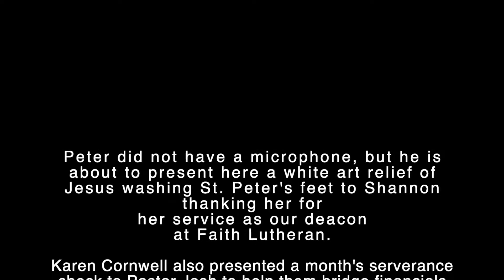All Saints Sunday and Pastor Josh Farewell Service